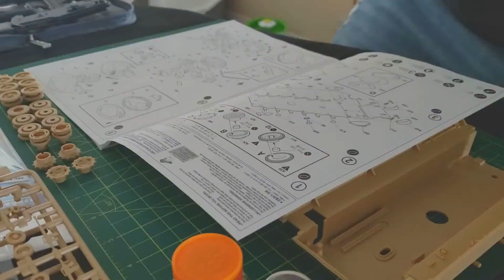Model M2A2 Bradley Build In Less Than 3 Minutes | 1/35 Scale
It's early 2020, self isolation orders are in place, and I'm in Kirk HQ with nothing to do... Well that is until I dove back into plastic model building. Perhaps you love model building or maybe you have never tried. Watch and see how this kit came together while taking up less than 5 minutes of your day.